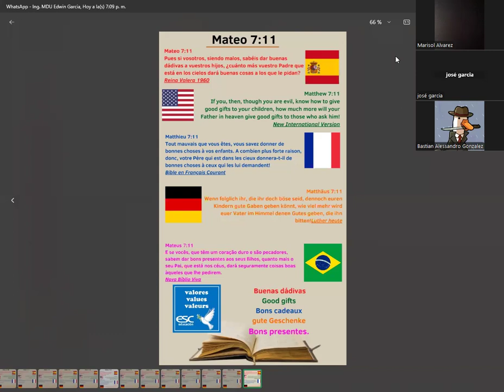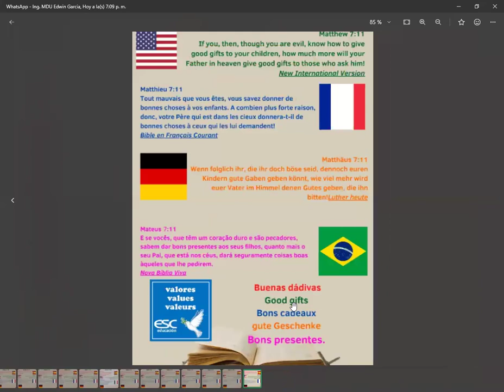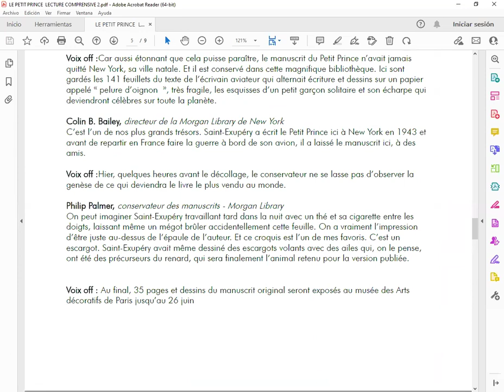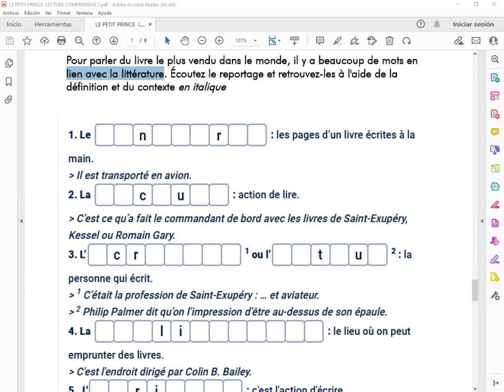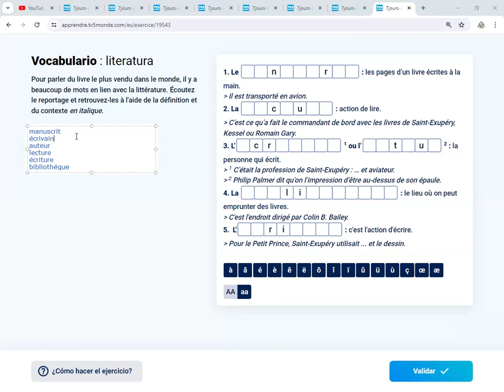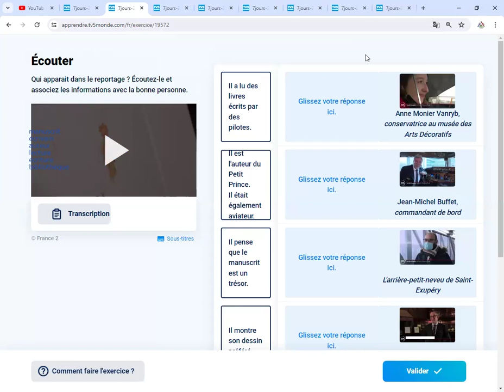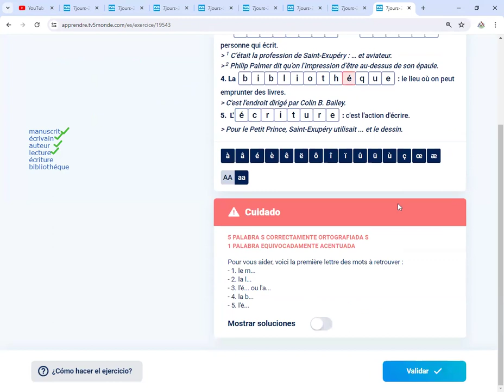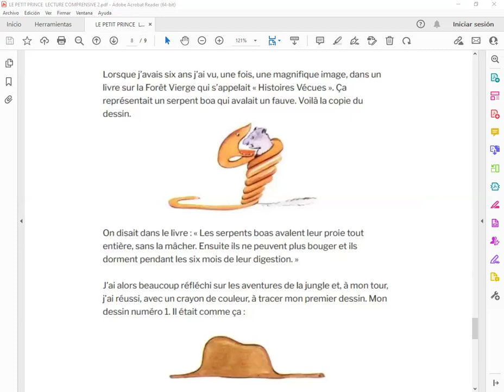LE PETIT PRINCE-08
Diplomado en idioma francés -ESC EDUCACION . Madame Marisol Alvarez  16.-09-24